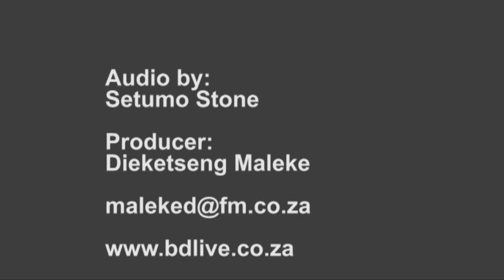Arresting President Omar al-Bashir would be counter-revolutionary: Malema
EFF leader Julius Malema said if Sudanese President Omar al-Bashir were to be arrested in SA, that would be unaccepted and counter-revolutionary.  He was speaking during  his  address at the launch of the party's national students' assembly at the University of Limpopo's Turfloop campus on Sunday.